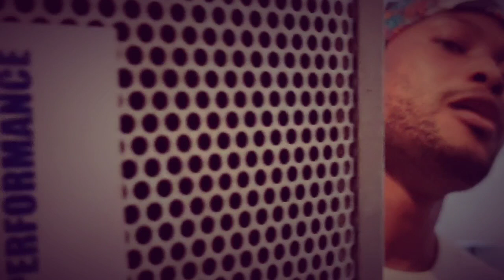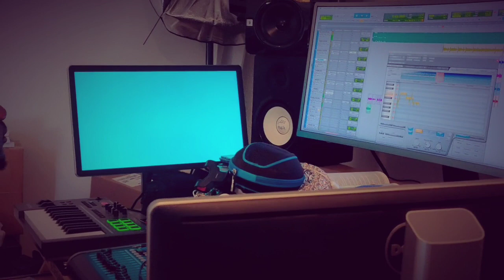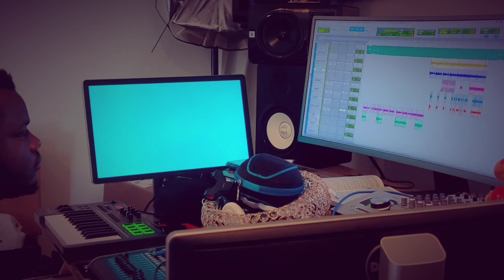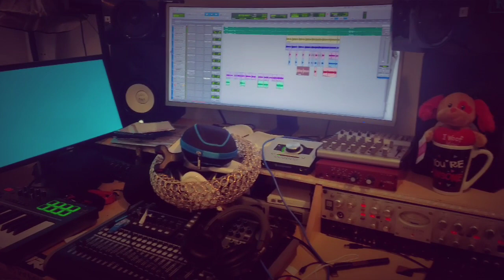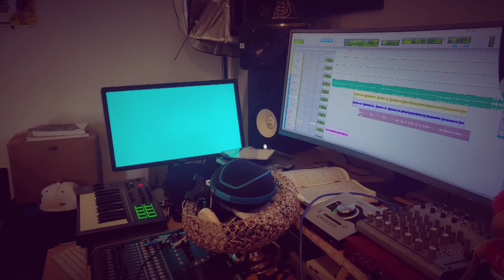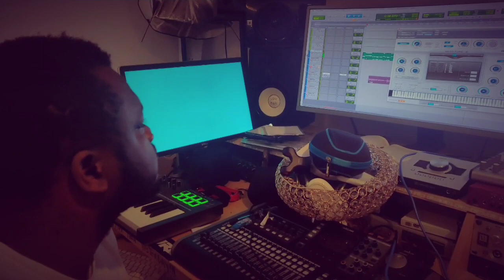Ramy in ExGee Studio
GhanaMusic SierraLeoneMusic Ramy in ExGee Studio Session. Working on his single dropping soom